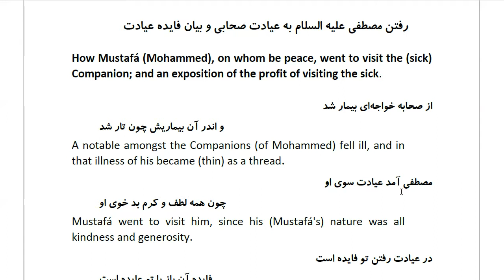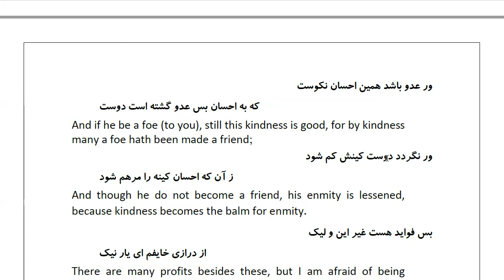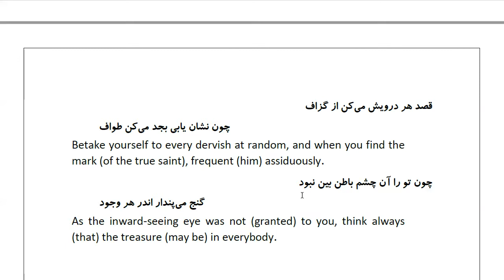Masnawi Rumi: In Farsi with English Translation: Part 222: exposition of the profit of visiting